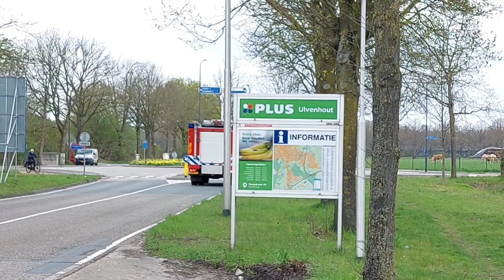(Opkomst) P1 Brandweer Ulvenhout met spoed naar vrachtwagenbrand